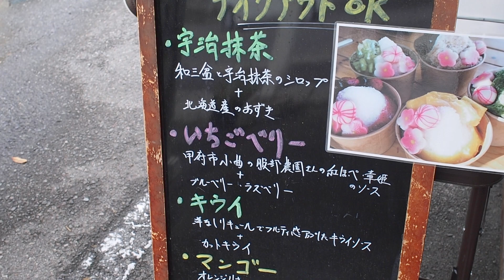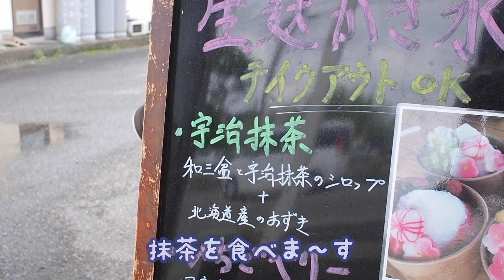最強に可愛いかき氷に出会って幸せ大爆発。【山梨日帰り旅 グルメ編】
【撮影場所】
麩の岡田屋 @山梨県甲府市
ほうとう不動 @山梨県南都留郡

【撮影協力】
友達

山梨日帰り旅後半！

最強にかわいいかき氷に出会えて
わたしは幸せいっぱいです。。。

お麩の可愛さ新食感に加えて
味も美味しいという素晴らしいかき氷。

素敵な出会いがありました🤤❤️

そして旅の締めくくりはほうとう！
やっぱり山梨に来たらほうとうは外せないよね！
このお店は前にも行ったことがあって大好きなところです。

みんなもこの動画を見て
少しでも旅気分を味わってもらえたら嬉しいなぁ

とにかくグルメ旅な一日でした🌞

今回も観てくれてありがとう！

Twitter、Instagramはこちらから⤵︎⤵︎